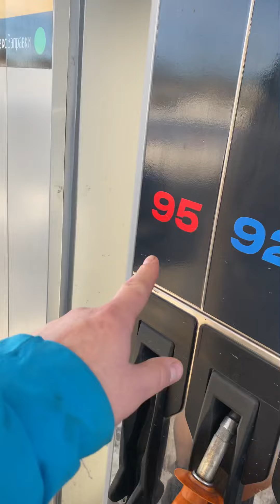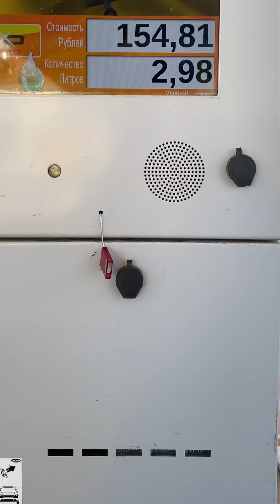ФИФА на заправке